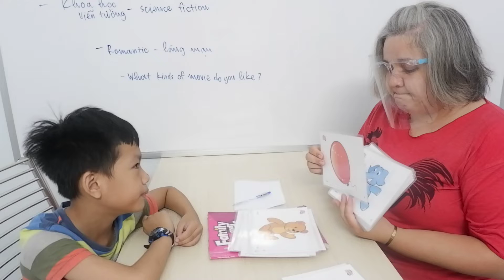K35 - Bùi Trung Dũng (Lion) - ngày 28/5/2022